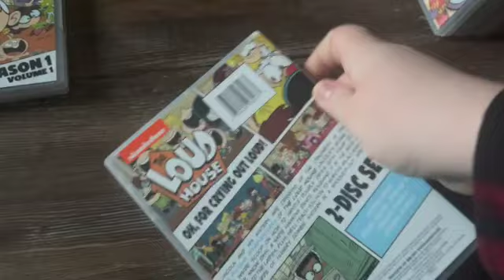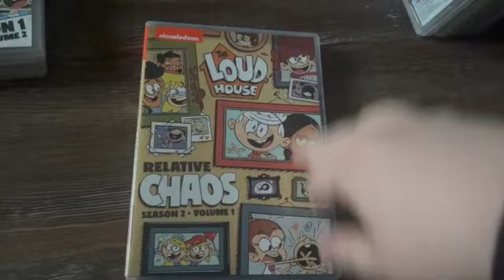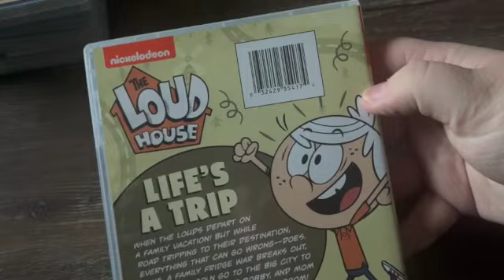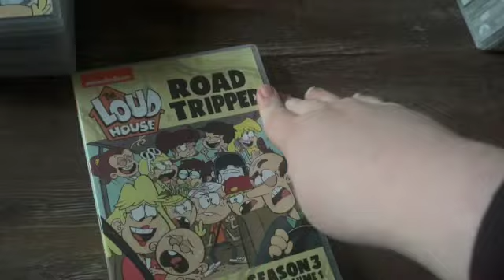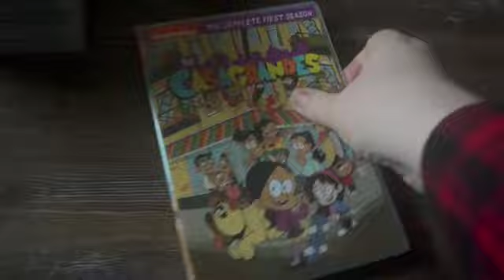My The Loud House & The Casagrandes DVD Collection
NOTE: I Shared This 2016 Show From Nickelodeon With My Good Friend Justin Thomas